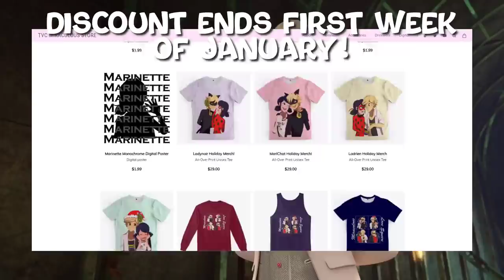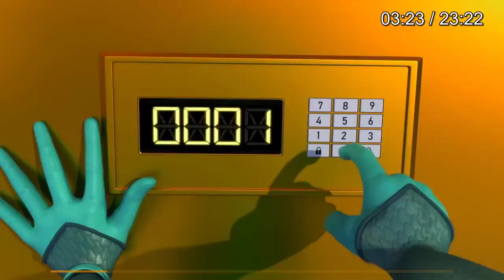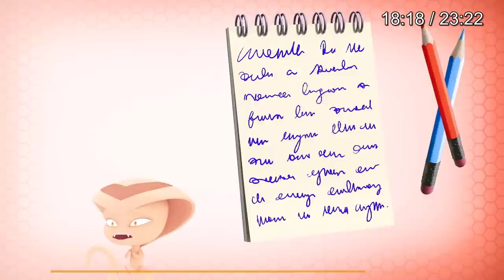Ephemeral Review "The Reason Hawkmoth Figures Out Adrien's Identity Is Bullshit & You Know It!!!"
The current latest episode to be out, Ephemeral, is the 22nd episode of the 4th season of Miraculous Tales Of Ladybug And CatNoir! It was a very fast-paced episode that felt like it was sprinting towards the end and had too many things/pots on the fire.
One second its shows hints towards the Adrien Sentimonster theory, then its an elaborate scheme to temporarily reveal Adrien's identity, then it's Marinette/Ladybug coping with the fact that Adrien is Cat Noir, THEN (yes really, there's still more) its Luka running to reverse back time to fix the bullshit ass reason as to why Gabriel/Hawkmoth/Shadowmoth figured out Adrien's, and by extension Marinette's, secret identity and has to turn back time to stop the world from ending due to Gabriel's wish to get Emilie back.
Yes, really. This all happened in ONE EPISODE, and I also felt like my neck snapped halfway through from the breakneck speed of the plot and whiplash of the focus changes in the episode. So let's review!

~Synopsis~
After losing a coin, Bob Roth is akumatized into "Moolak", who can turn people into coins; to defeat him, Ladybug summons all her allies except for Cat Noir. Noticing this, Su-Han asks her to find out his identity. Ladybug has Cat Noir reveal himself, then plans to have Viperion erase that moment, but he fails. The two form a relationship, and Ladybug can now call Cat Noir whenever she needs to; later, she reveals her own identity. Gabriel deduces Adrien's identity and reveals himself as Shadow Moth, akumatizing his son into "Ephemeral". Taking the Cat Miraculous, Shadow Moth transforms into "Shadow Noir". Together, Shadow Noir and Ephemeral defeat Ladybug and the former almost makes a wish, but Luka has Sass the snake kwami travel back in time before the identity reveal. He causes temporal anomalies, including the appearance of past villains, which Ladybug and Cat Noir fix by using their space powerups to recalibrate a timing satellite. Later, Ladybug makes peace with Su-Han, who admits acting out of fear.
This episode is the 100th episode of the series in the chronological order.